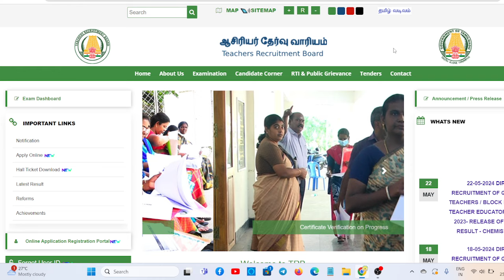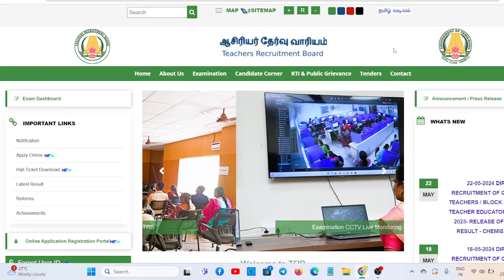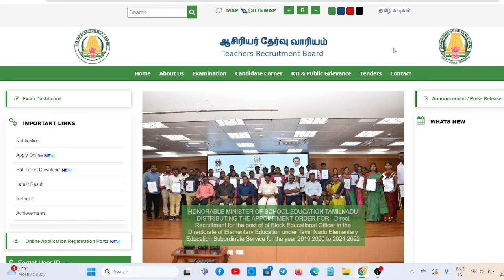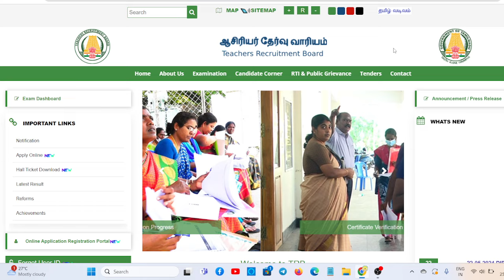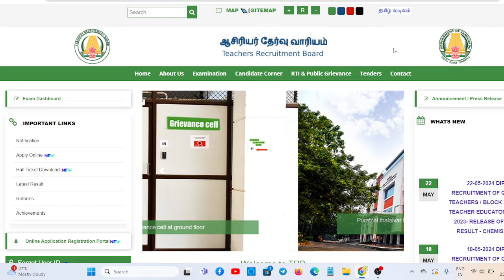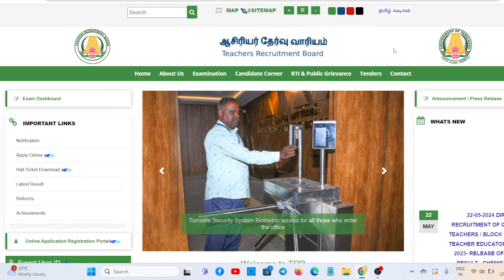UGTRB / BRTE/2023 3rd ADDENDUM - Press News /Coming Soon ?/trblatestnewstoday